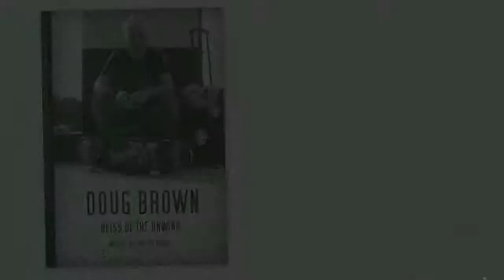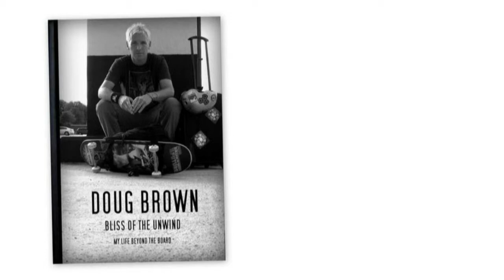Doug Brown Author Skater Speaker